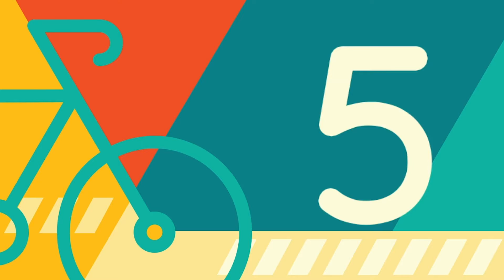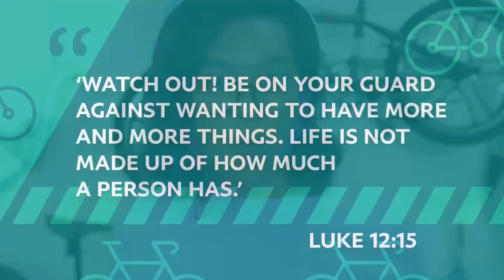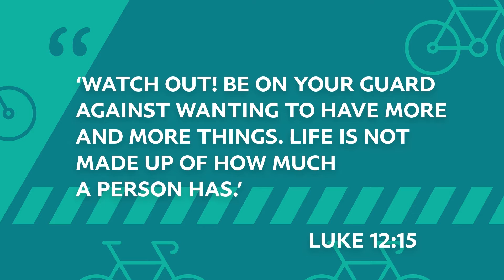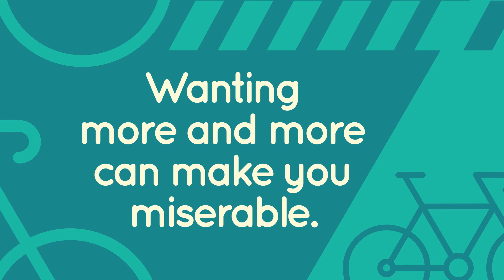Impact Pittsburgh | Impact Kids Elementary Service - 11.14.2021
Impact has a heart for the entire family. Make time for your child to discover their relationship with Christ no matter what age. Impact Pittsburgh makes this easy to do with our Sunday services.

Watch the Impact Pittsburgh PreSchool service that starts at 9:00AM or the Elementary service that starts at 10:35AM. These fun, upbeat, entertaining and engaging service videos are fun for children and adults will enjoy watching their child engage with the Creator.

Join us each and every week on the Impact Pittsburgh YouTube channel to hear God's word in a way designed to captivate children and ground them in biblical truths.

NOTE: Each week's videos are available on the Impact Pittsburgh YouTube channel throughout the entire week if Sunday mornings don't work for your family.